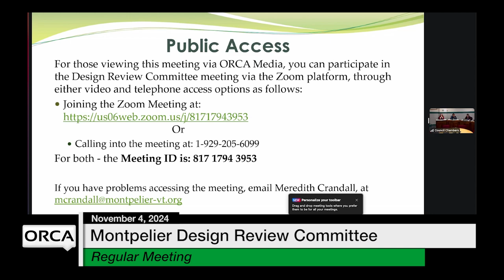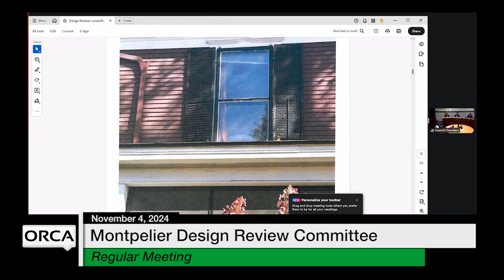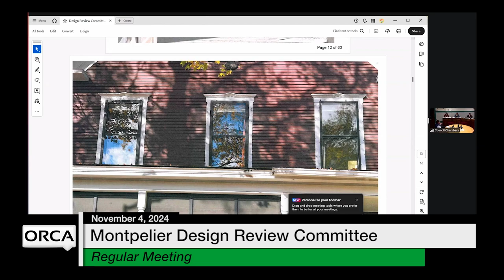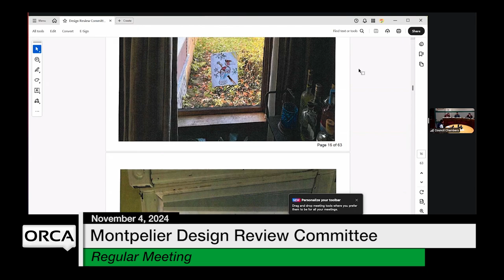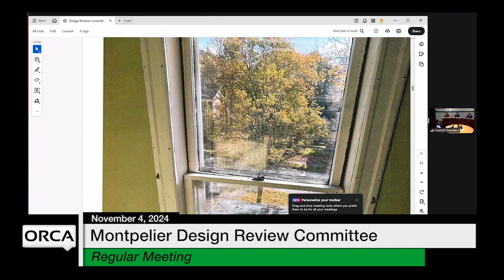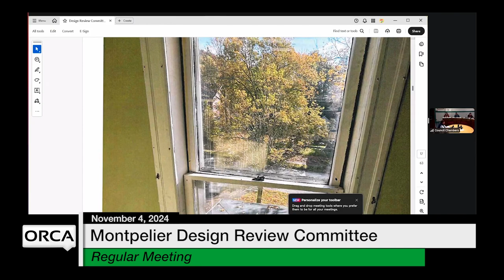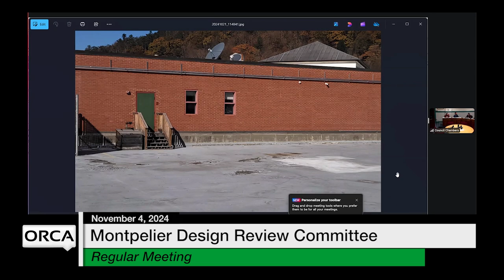Montpelier Design Review Committee - November 4, 2024 [MDRC]